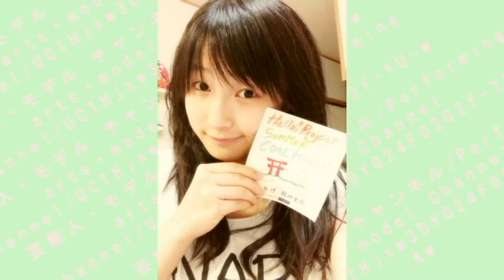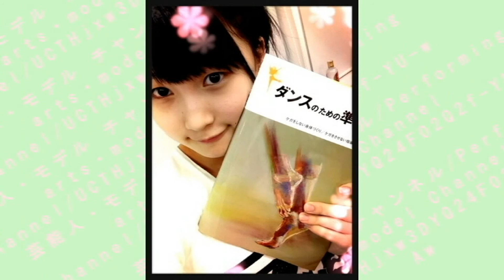【モーニング娘。】エース 鞘師里保のめっちゃ可愛い画像・写真集～Sayasi Riho～【9期メンバー】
鞘師 里保（さやし りほ、1998年5月28日 - ）は、日本のアイドルであり、女性アイドルグループ・女性ダンス&ボーカルグループモーニング娘。の第9期メンバーである。
広島県東広島市出身。アップフロントプロモーション（旧：アップフロントエージェンシー）所属。アクターズスクール広島に在籍していた。

○作品
☆映像作品
さやし りほ〜Greeting〜
RIHO- e-Hello!シリーズ（イーハロ）シリーズ（e-LineUP!期間限定販売）
ひゃっっほ〜い♪( ´θ`)ノ
snowdrop - e-Hello!（イーハロ）シリーズ（e-LineUP!期間限定販売）
Riho's Fashion Archive
sixteen - BD

○出演
☆映画

☆ラジオ
"RIHO-DELI
真野恵里菜の後任で「マノデリ」の枠を引き継いだ。
モーニング娘。のモーニング女学院〜放課後ミーティング〜
MBSヤングタウン"

数学♥女子学園 - 永田沙奈 役

○舞台・ミュージカル
BS-TBS開局10周年企画「ファッショナブル」
リボーン〜命のオーディション〜- シェイクスピア 役
ステーシーズ 少女再殺歌劇- モモ 役
大人の麦茶×ゲキハロ「ごがくゆう」
演劇女子部ミュージカル「LILIUM-リリウム 少女純潔歌劇」 - リリー 役

○写真集
さやしりほ
アンドゥトゥア
太陽
十六歳

○所属グループ・ユニット
モーニング娘。（2011年 - ）
シャッフルユニット
ハロー!プロジェクト モベキマス（2011年）
企画ユニット
ピーベリー（2012年 - ）